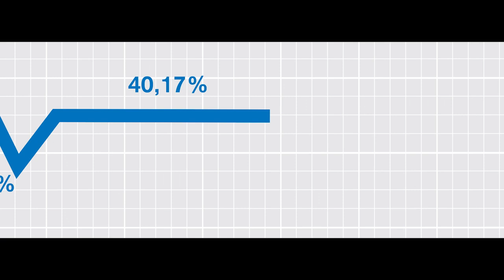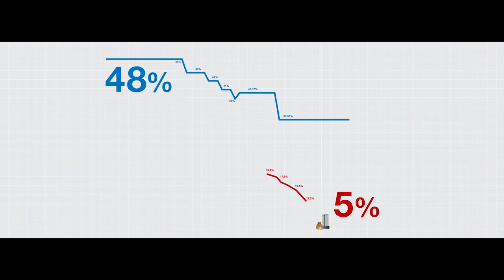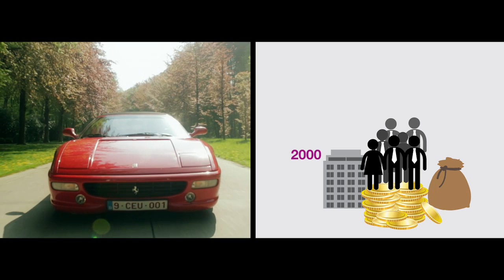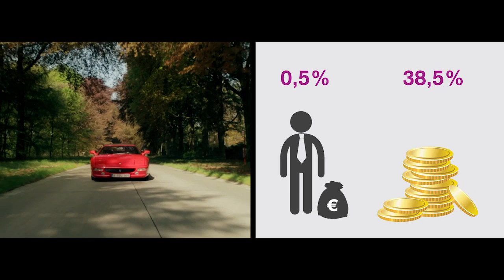Buy Buy Europe | 3 - Tax haven Europe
| In a crisis, we all need to make sacrifices. In this episode we'll discover that this is not necessarily true for everyone.

Third episode of the web series based on the bestselling "How dare they? - The euro, the crisis and the big hold-up" by Peter Mertens. Over 5 episodes, we'll take a look at the winners and losers of the euro crisis. Above all we ask: what kind of Europe do we want?

Created by Docwerkers in cooperation with EPO distribution and Medicine for the People.

Docwerkers is a creative and socially engaged production platform, with a passion for online video and documentary.

Creative commons music:
Marc Teichert / Anna's Theme * Silence / Cellule * JT Bruce / A Skeptic's Hypothesis * Dexter Britain / After Christmas * Altered Carbon / Nebulae * Orbique / Simple * Origamibrio / Flicker * Johnny Ripper / Carousel * Johny Ripper / Odnam with discography * Hifi Hustlers -- Freedom *Altered Carbon / Prypiat * Dexter Britain / Train * / The Time To Run * Dexter Britain / Calling Instrumental * BOPD / New England Is Interesting * Bear Bones, Lay Low / Vomiting Bass

Archival footage:
Associated Press Archive
Nobel Media AB 2012
World Economic Forum Annual Meeting 2005
Euractive Media
Corporate Europe Observatory
Social Europe Journal